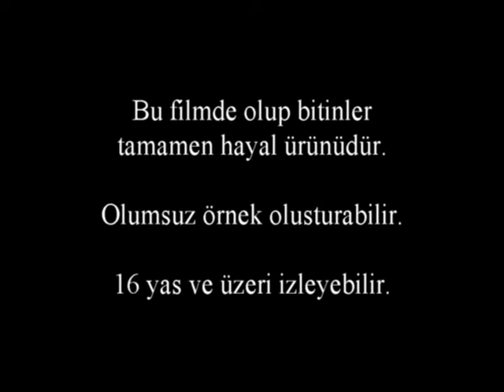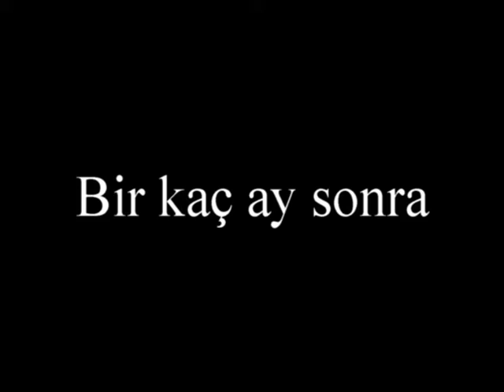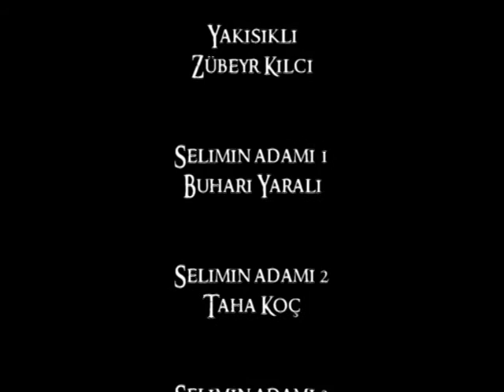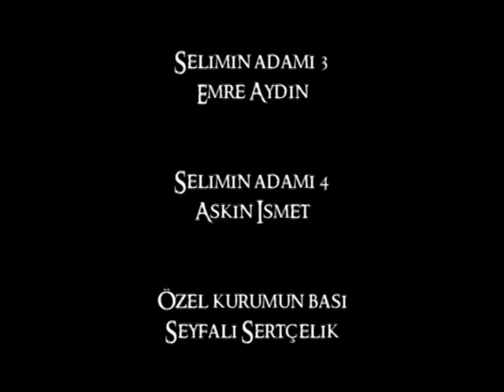Karanliklar Vadisi Canta 2